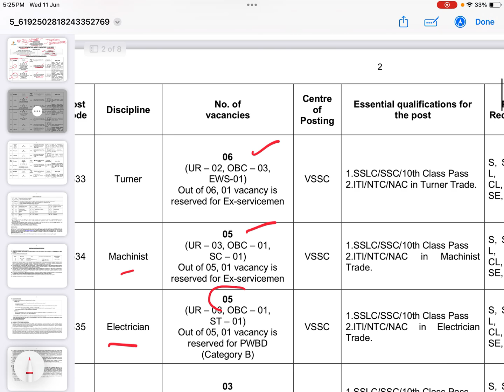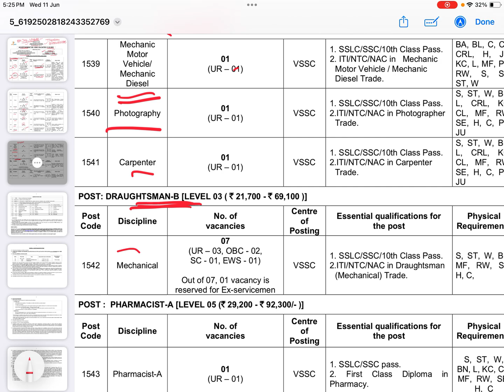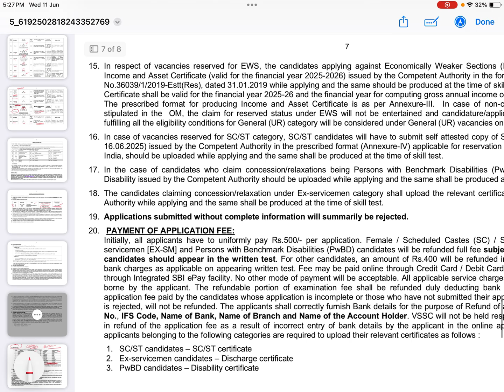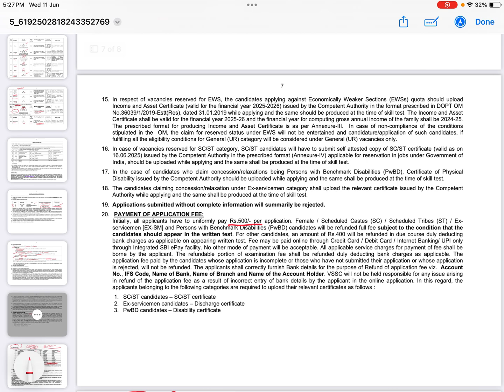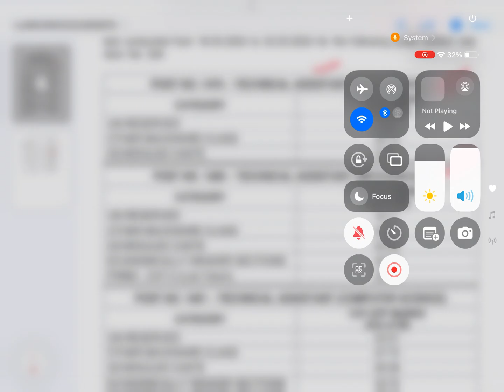Vikram Sarabhai Space 🚀 Centre Technician Recruitment 2025/Age/Qualification/Exam Pattern/City/TSC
VSSC Recruitment 2025 Details Discussion by Rima Mam (Tapoban Study Centre)

🎯 Speed, Accuracy, Target 🎯
📢😍এটাই মোক্ষম সুযোগ ভারতীয় রেল  🚃 🚂 🚇 🚅 পরিবারের সাথে যুক্ত হওয়ার ও কেন্দ্র সরকারের চাকরি পাওয়ার স্বপ্ন পূরণ করার🏆🎓

🫵তোমায় সঠিক দিশা দেখতে 🥰ও *সঠিক Guidance-এ লক্ষ্যে পৌঁছে* দিতে আমরা (**Tapoban Study Centre**) তৈরি । Are you ready ⁉

✅Railway Special NTPC/Group D Offline Batch
✅NTPC/Group D Online Batch
✅RRB ALP PSYCHO BATCH
✅RRB NTPC CRASH COURSE BATCH

Tapoban Study Centre - Eastern India’s Outstanding Railways & Technical Examination Institute